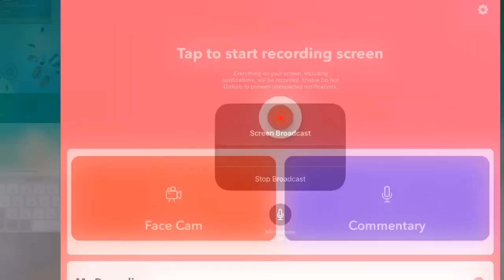Bubble Guppies Nonny’s Lunch Pun’s